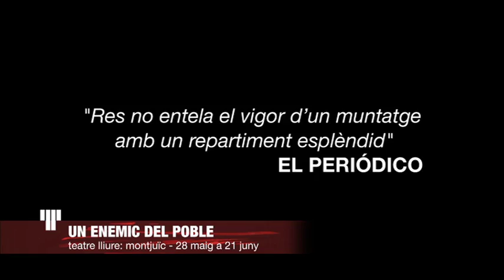Un enemic del poble - trailer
Torna a l'escenari de Montjuïc la versió d’un dels textos més coneguts d'Ibsen en l’actualització signada per Miguel del Arco i Juan Mayorga. Per l'èxit obtingut i per l'oportunitat del seu discurs en aquests temps de lògica econòmica i pensament neoliberal.

“Aquesta versió està cridada a rebentar la taquilla. El treball dels actors, de tots, és impecable. És un plaer veure’ls combatre com bèsties.” Jordi Bordes, El Punt Avui
 "Res no entela el vigor d’un muntatge amb un repartiment esplèndid. Arquillué, gran com sempre, és el seu líder però la resta se’l miren de front sense titubejos." Jose Carlos Sorribes, El Periódico
 “Un Pere Arquillué desbordat de passió; formidable Roger Casamajor. Un vibrant didactisme, molt ben interpretat.” Joan Anton Benach, La Vanguardia
 “Interessant el matís que aporta Pere Arquillué al seu Stockmann: la fermesa en les pròpies conviccions també s’aprèn." Juan Carlos Olivares, Ara
 “Aquesta versió avisa dels perills de la democràcia com a tirania d’una majoria. Inquietantment vigent.” Imma Merino, Avui
 "La veritat revolucionària contra la partitocràcia i la pornografia mediàtica. Pere Arquillué, tràgic i memorable." Sergi Doria, ABC

intèrprets
Blanca Apilánez Kat / Pere Arquillué Thomas Stockmann / Roger Casamajor Peter Stockmann / Mar Casas ciutadana / Rafa Delgado ciutadà* / Miquel Fernández capità Horster* / Jaume Garcia ciutadà /  Miquel Gelabert Morten Kiil / Eli Iranzo ciutadana / Mónica López Billing / Jordi Martínez Aslak / Anabel Moreno ciutadana / Joan Raja ciutadà / Santi Ricart Hovstad / Andrea Ros Petra

*(els dies 20 i 21 de juny Rafa Delgado farà de capità Horster i Israel Solà, de ciutadà)

traducció del castellà Cristina Genebat / escenografia Eduardo Moreno / vestuari Ana López / il·luminació Juanjo Llorens / so Sandra Vicente (Estudio 340) / música original Arnau Vilà / vídeo Joan Rodón i Emilio Valenzuela (3D)

ajudant de direcció Israel Solà / ajudant d'escenografia Jose Novoa / ajudants de vestuari Suevia Sampelayo i Maria Armengol / alumne en pràctiques de direcció de l’Institut del Teatre Bernat Pons

construcció d’escenografia Arts-Cènics i Pascualín / producció musical BCA MUSIC

producció Teatre Lliure

agraïments Punto Blanco

les lletres de les cançons d'aquest espectacle han estat elaborades a partir de textos poètics originals de Henrik Ibsen

espectacle en català sobretitulat en castellà i anglès el dissabte a les 21h. a partir del 6/06

durada 2h. 10' sense pausa

12/06 funció accessible amb sobretítols per a persones amb discapacitat auditiva i audiodescripció per a persones amb discapacitat visual

7/06 col·loqui amb la companyia després de la funció
espectacle recomanat pel Servei Educatiu del Teatre Lliure

seguiu unenemicdelpoble al twitter